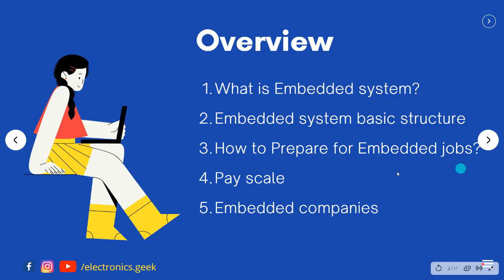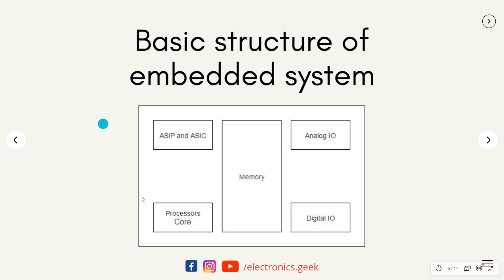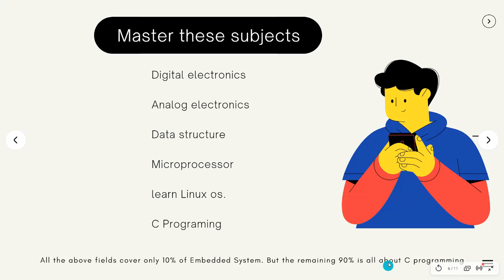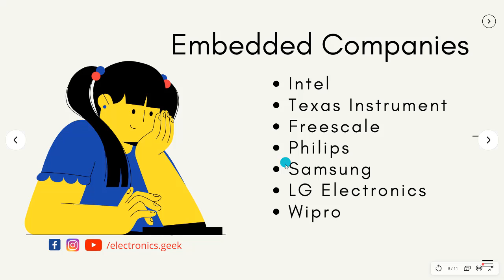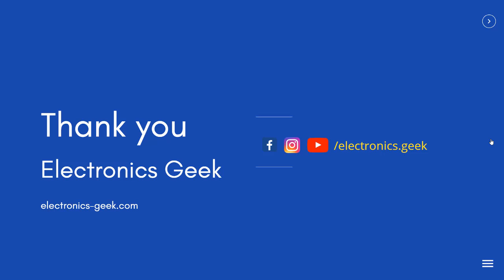What is Embedded System? How to Prepare for embedded jobs ? Pay sale , companies etc.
Hello, everyone in this video I am going to talk about What is Embedded System? How to Prepare for embedded jobs ? Pay sale , companies etc.

☑ Watched the video!
☐ Liked?

best youtube channel for Arduino projects